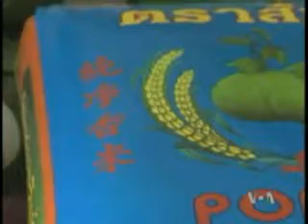2011-05-19 时事大家谈(1/3):粮食安全对人类未来的重要性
美国之音时事大家谈: 世界银行预估，由于近来粮价上涨，全球有超过4千万人口因此陷入贫困状态。美国国务卿克林顿表示，各国应有效合作，采取行动，阻挡粮价上涨的负面影响。专家谈全球粮食安全。脸书: